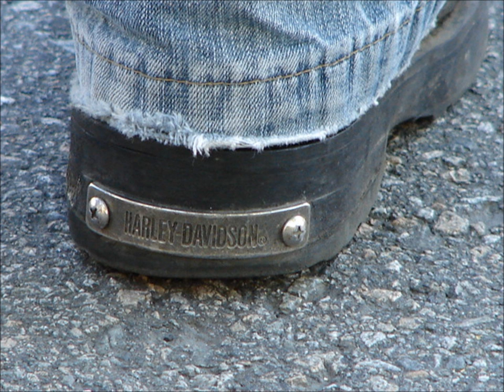bootphotos 018 - 2005 Summer Car Show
Sixty nine photos from a car show in the summer of 2005.